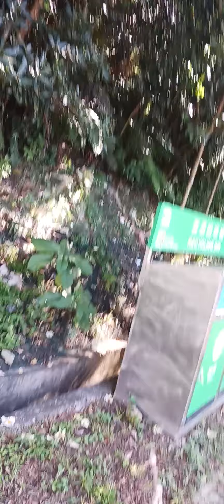coming up mga lodi#